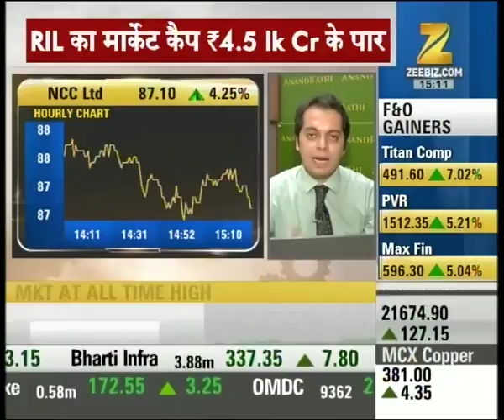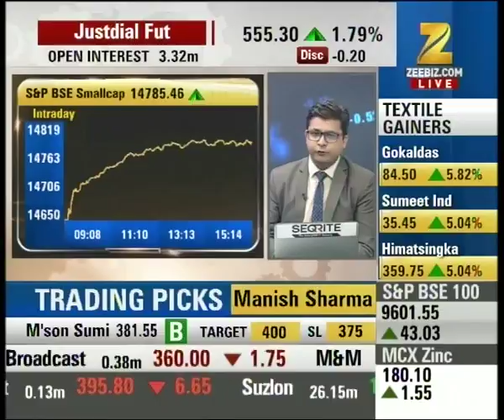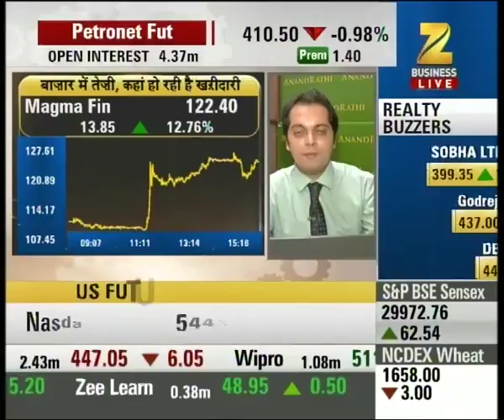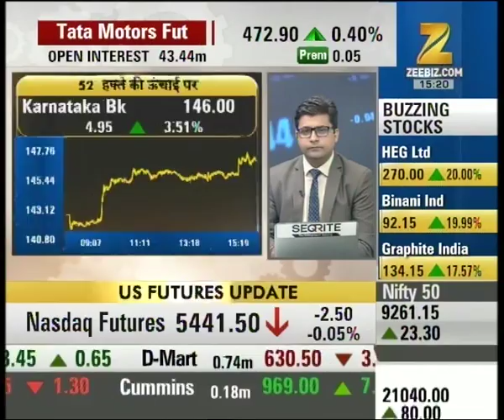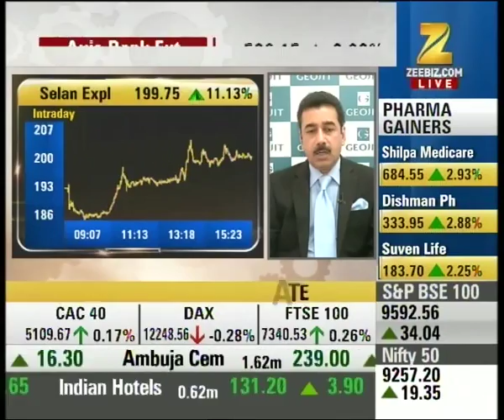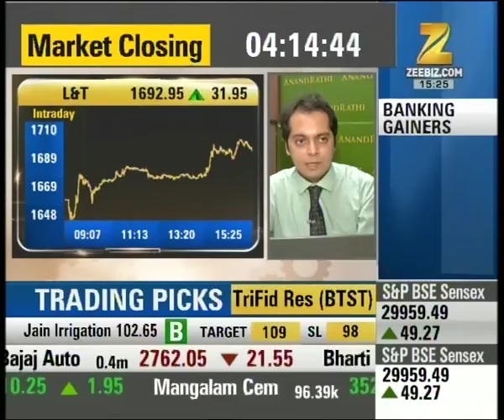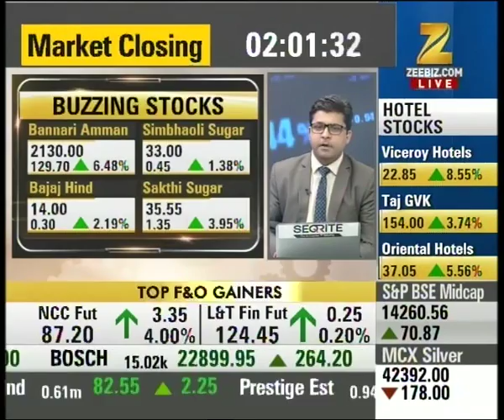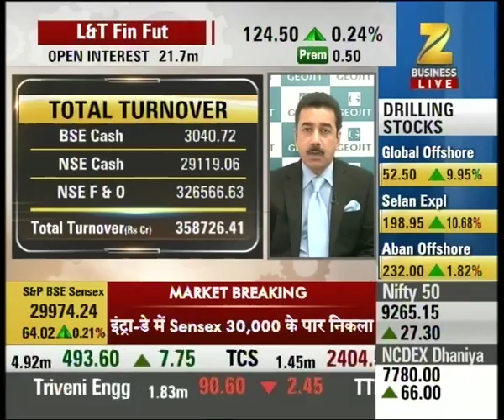HCL Tech, Tech Mahindra, Infosys etc the IT index losers of the day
HCL Tech, Tech Mahindra, Infosys etc the IT index losers of the day. Watch this special segment and get to know more here.